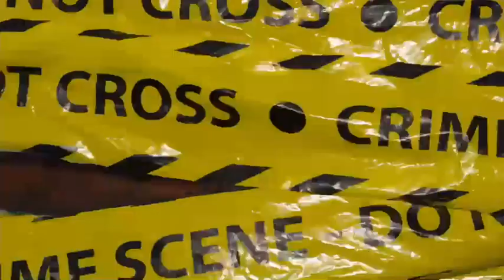ASavage-Chop It (feat. Sho-Tyme)